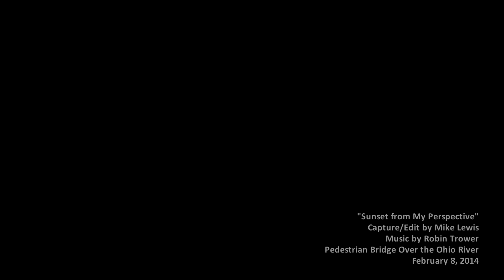Sunset from the Big Four Pedestrian Bridge - Louisville KY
Time-lapse video at sunset from the Big Four Pedestrian Bridge over the Ohio River in Louisville KY on February 7, 2014. It was an extremely cold and windy evening with ice covering the bridge, walkway and ramp leading up to it. I was the only person on the bridge that night due to the weather conditions I suppose. Glad I went but miserable weather. Hope you enjoy my spin on the sunset I captured that night!